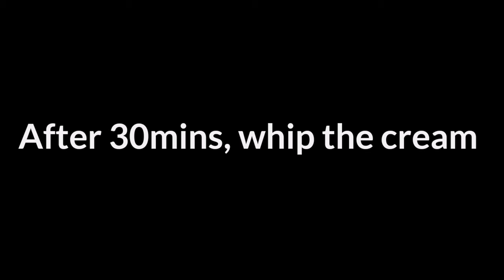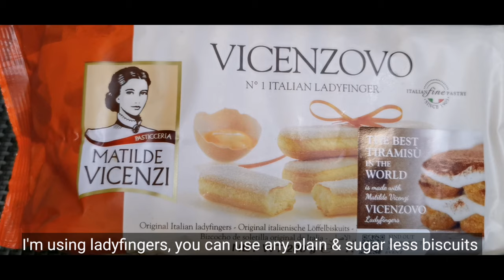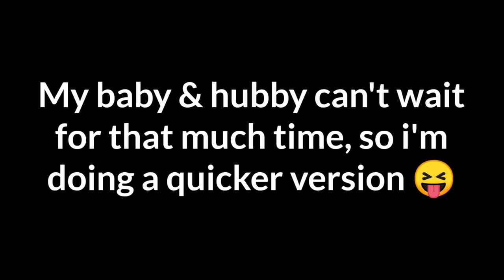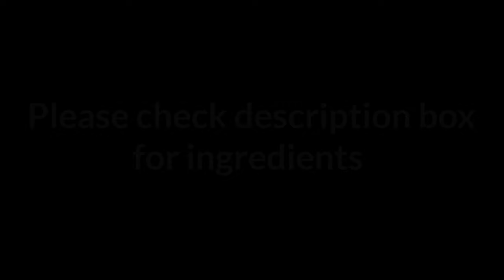Easy Tiramisu Recipe | No Bake | Fireless Recipe | Ahlam's Mom | Italian Dessert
Its a coffee flavored Italian dessert.
Orginal Tiramisu is made up with Lady fingers and whipping cream with mascarpone cheese.
Its Very yummy dessert, no other words to say ❤️

/ Ingredients /

Coffee Syrup ( Espresso or strong coffee)
   - warm water 1 cup
   - Coffee 1tbspn
   - sugar 1/2 tbsp (if needed)

Lady fingers ( you can use any plain biscuits with less sugar)

Condensed milk (or sugar) 1/3 cup
Cream cheese or mascarpone cheese 1 cup